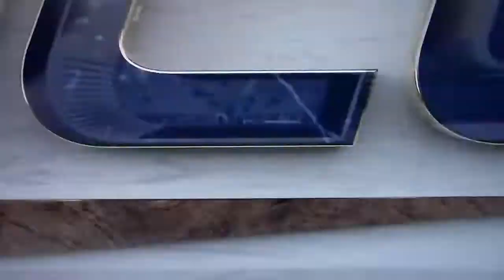UMass goalie Matt Zambetti makes nice save of super header from Clemson's Marco Garcia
Clemson soccer's Marco Garcia fires a sweet header off a set piece corner kick, but UMass goalie Matt Zambetti is able to make a good save at the 12:15 mark of this match, 10/24/22.